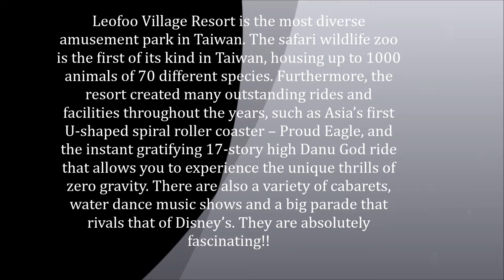leofoo village park, taiwan disneyland, waterpark, hsinchu amusement park, flying carpet